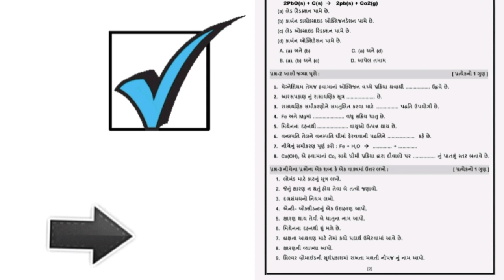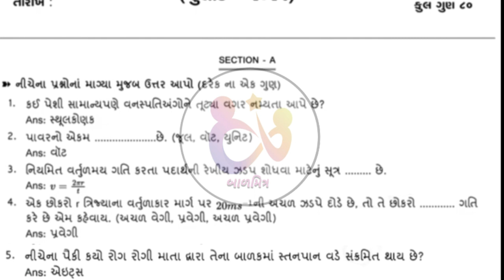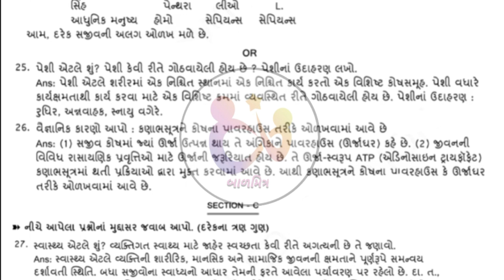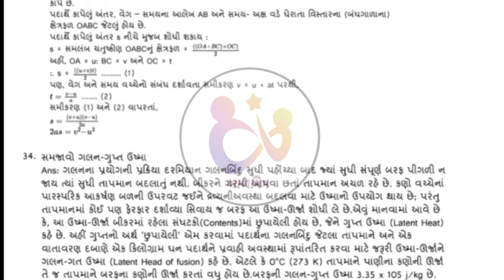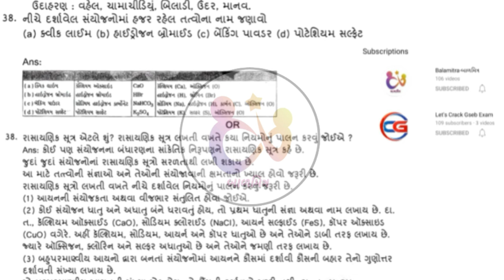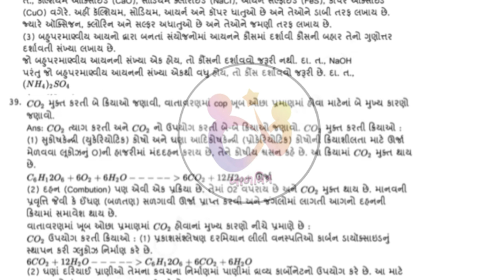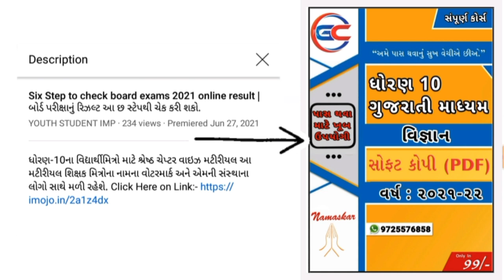Std 10 Science Nidan Kasoti Solution July 2021| ધોરણ 10 વિજ્ઞાન નિદાન કસોટી સોલ્યુશન જુલાઈ 2021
ધોરણ-10ના વિજ્ઞાન વિષયની તૈયારી માટે શ્રેષ્ઠ સંપૂર્ણ અભ્યાસક્રમ સાથે ચેપ્ટર વાઇઝ મટીરીયલ.
આ મટીરીયલ શિક્ષક મિત્રોના નામના વોટરમાર્ક અને એમની સંસ્થાના લોગો સાથે મળી રહેશે. પીડીએફ ફાઈલ મેળવવા માટે Hii લખી મોકલો.

Std 10 Science Nidan Kasoti Solution July 2021| વિજ્ઞાન નિદાન કસોટી સોલ્યુશન  જુલાઈ 2021|ekam kasoti july
standard 10 science standard 10nidan kasoti solution July 2021 standard 10nidan kasoti solution Ganit 2021
ધોરણ 10 ગણિત નિદાન કસોટી સોલ્યુશન જુલાઈ 2021
ધોરણ 10 વિજ્ઞાન નિદાન કસોટી સોલ્યુશન જુલાઈ 2021

Std 10 Maths Nidan Kasoti Solution July 2021| ગણિત નિદાન કસોટી સોલ્યુશન  જુલાઈ 2021|ekam kasoti july
 standard 10 science standard 10 nidan kasoti solution July 2021 standard 10 nidan kasoti solution Ganit 2021
 ધોરણ 10 એકમ કસોટી સોલ્યુશન જુલાઈ 2021
 ધોરણ 10 નિદાન કસોટી સોલ્યુશન જુલાઈ 2021